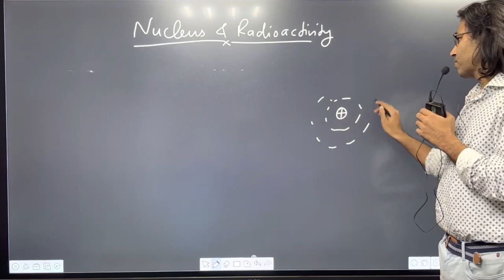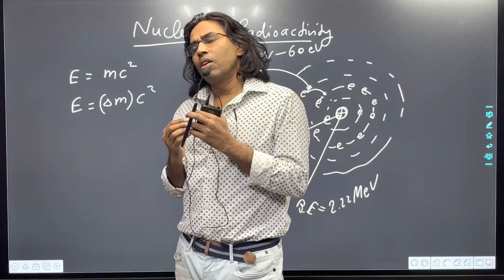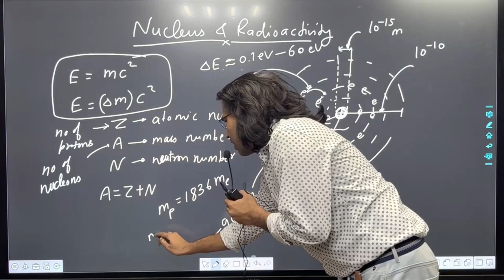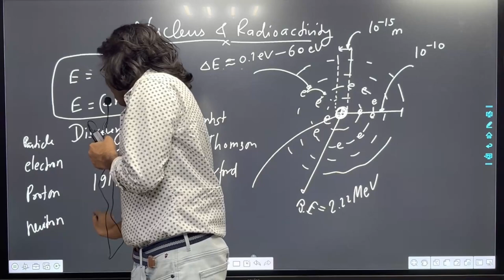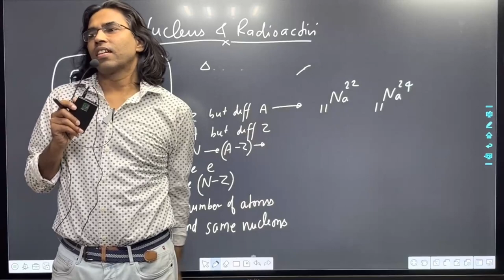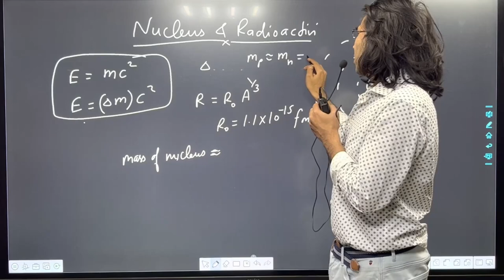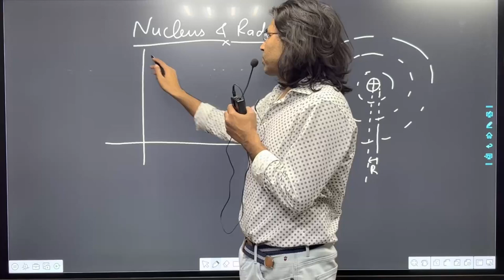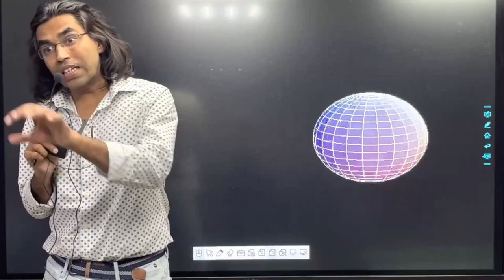Modern Physics Nucleus and Radioactivity | Lecture-1| XII IIT/NEET | By Er. Brijesh Singh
Modern physics is an effort to understand the underlying processes of the interactions of matter using the tools of science & engineering. In a literal sense, the term modern physics means up-to-date physics. In this sense.
modern physics
university physics with modern physics iit jee
physics for scientists and engineers with modern physics
modern physics class 12
modern quantum mechanics iit jee
concepts of modern physics iit
sakurai quantum mechanics
young and freedman
sears and zemansky's university physics iit jee
arthur beiser modern physics iit jee
introduction to modern optics iit jee
arthur beiser
university physics young and freedman
modern physics for scientists and engineers
concept of modern physics by arthur beiser
modern particle physics
modern physics class 11
a modern approach to quantum mechanics
sakurai modern quantum mechanics
jj sakurai modern quantum mechanics
ijmpe
physics for scientists and engineers with modern physics 10th
university physics with modern physics by young and freedman
hugh d young university physics class 11 jee
kenneth krane
1000 solved problems in modern physics class 12 iit
types of modern physics iit jee
university physics young
halzen and martin
modern physics paul tipler
modern elementary particle physics iit advance
cengage optics and modern physics iit jee
a beiser concepts of modern physics iit advance
modern physics course
modern physics for engineers
young and freedman physics
causality and chance in modern physics
modern problems in classical electrodynamics
modern physics scientists
mark thomson modern particle physics
foundations of modern physics weinberg
modern physics class 12 ncert
thomson modern particle physics
modern approach to quantum mechanics
einstein's relativity and the quantum revolution
modern physics by serway moses and moyer
thomson particle physics iit advance
dc pandey optics
university physics zemansky iit advance
sears zemansky university physics iit advance
physics modern physics
ncert modern physics
modern physics serway moses moyer
university physics with modern physics 15th
weinberg foundations of modern physics
fundamentals of modern physics iit jee mains
halzen martin iit jee
waves optics and modern physics iit jee mains
physics arthur beiser iit advance
physics with modern physics for scientists and engineers
arthur beiser quantum mechanics iit jee mains
modern optics physics iit jee
marie curie mother of modern physics
modern physics s chand iit jee mains
principles of modern physics iit jee
modern day physicists iit jee
modern physics and classical physics
university physics and modern physics iit jee
a modern approach to quantum mechanics by townsend iit jee